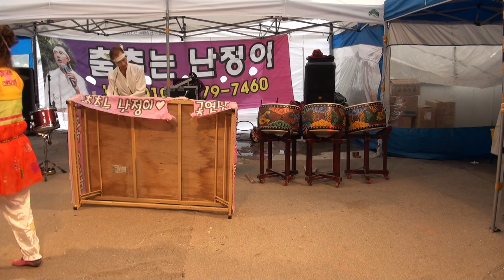꽃순이 품바(여) 월미도에서 난정이공연단17-1-29편집자 장털보